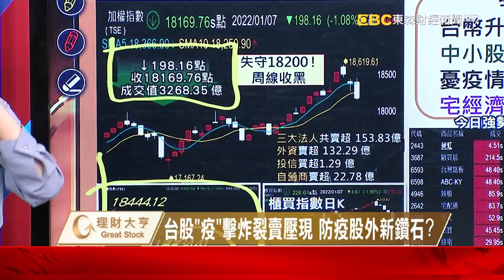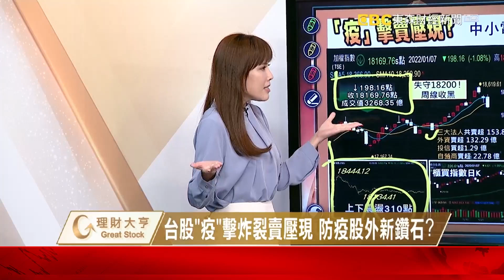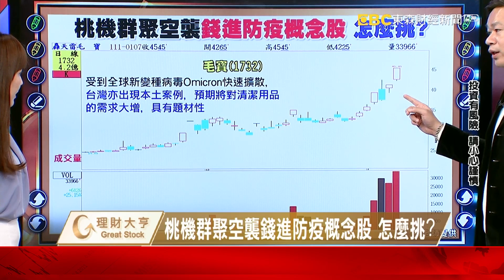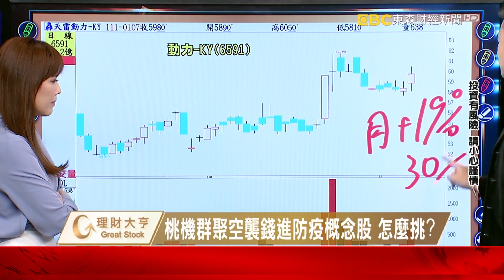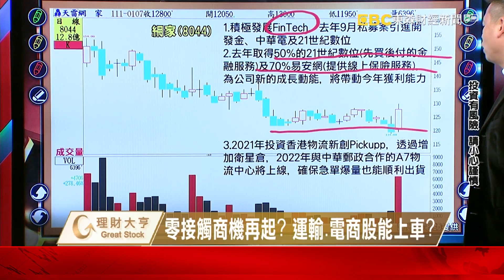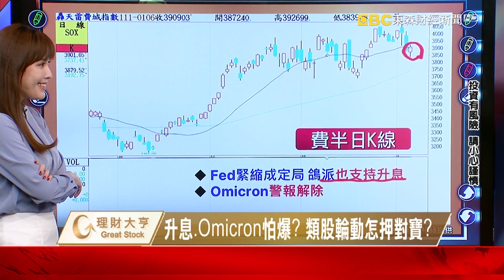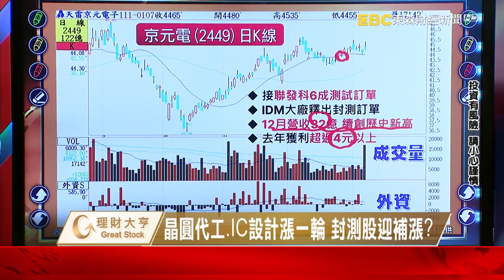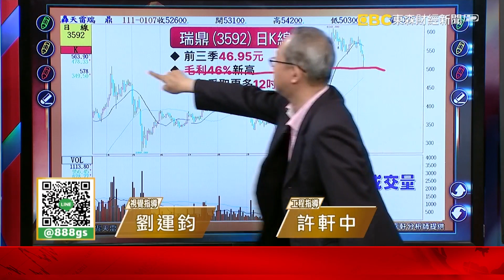「疫」擊炸裂賣壓現 防疫股外新鑽石？《理財大亨》許豐祿 張嘉軒 20220107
今日盤面重點
台幣升轉貶 台股連三天黑
中小股慘綠 櫃買回測季線
憂疫情升溫 防疫檢測股夯
宅經濟發威 遊戲物流翻身

賣壓出籠怕"疫"外? 回測支撐官股接走?
桃機群聚空襲錢進防疫概念股 怎麼挑?
零接觸商機再起? 運輸.電商股能上車?

升息.Omicron怕爆? 類股輪動怎押對寶?
晶圓代工.IC設計漲一輪 封測廠迎補漲?
瑞鼎金雞啼驅動IC起? 選高殖利率的好?
4K電視取代NB市場? 面板驅動IC重回主流?